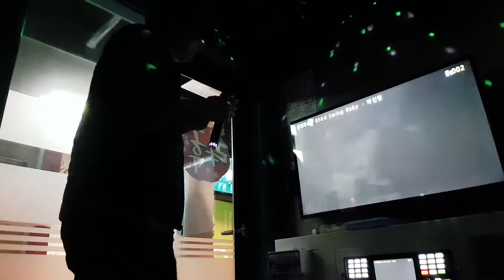Swing Baby(율동도 아닌것이😅🤣🤹‍♂️🤸‍♂️💨💦)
박진영 앨범, 춤치몸치 강민수 노래🎤🎶